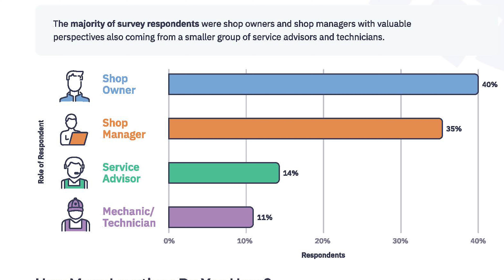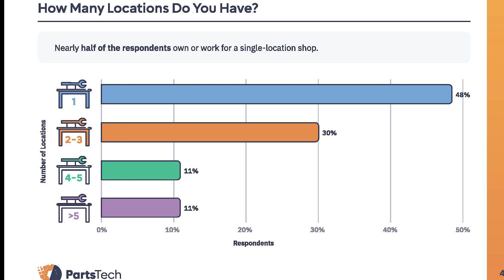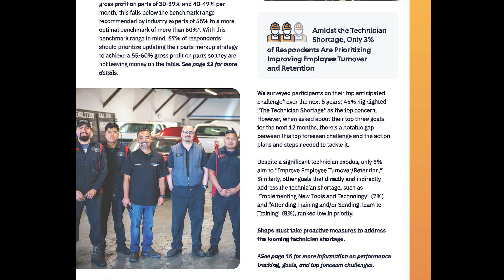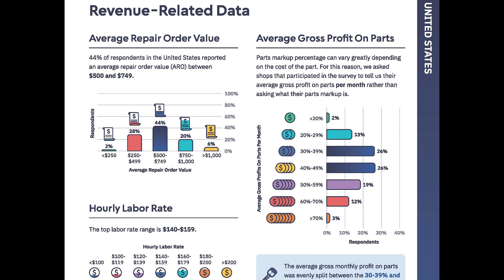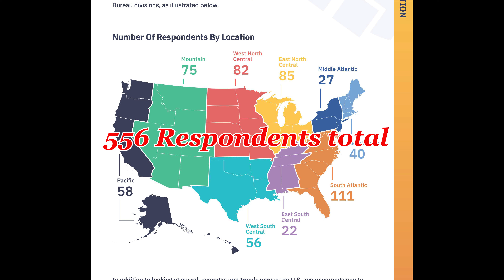Shop Survey Says What????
Astro Tool 7835 Protective Thin Wall Impact Socket Set - 5-Piece
Vessel Megadora 980 Impacta P2x100 #2 Cross Point Impact Screwdriver
VESSEL MEGADORA IMPACTA Impact Driven Screwdriver +3x150 (6") No.980 980P3150
Mayhew 61366 Dominator Pry Bar Set, Curved, 5-Piece
KNIPEX Tools - 2 Piece Cobra Pliers Set
KNIPEX - 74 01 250 SBA Tools - High Leverage Diagonal Cutters
IAG Performance Multi-Directional Hose Clamp Pliers
Vim Tools TMS34PF Torx Master Set 34 PC
Vim Tools VIMMMS64 Mechanics Master Set, Hex & Torx
Lisle 45900 Hood Prop
Trusty-Cook Model 3-45 oz Polyurethane Dead Blow Hammer - Red